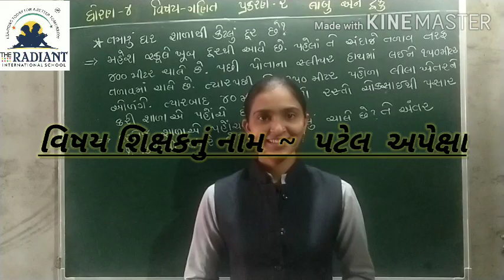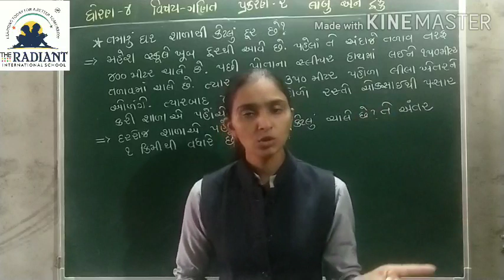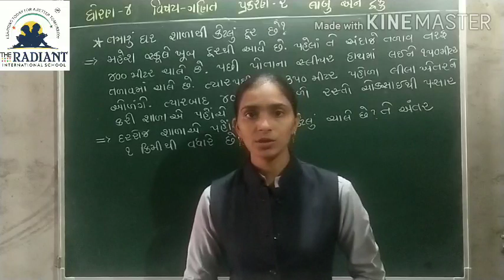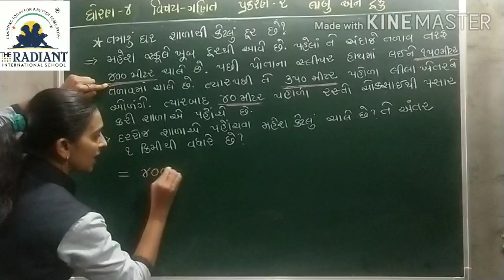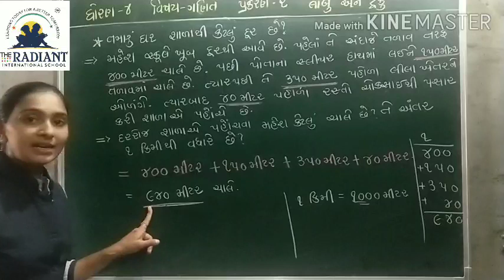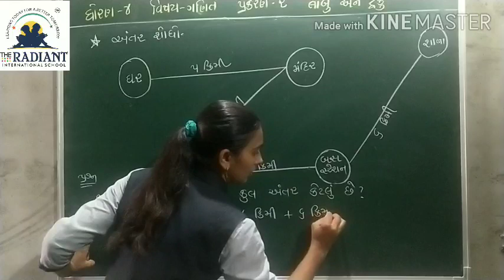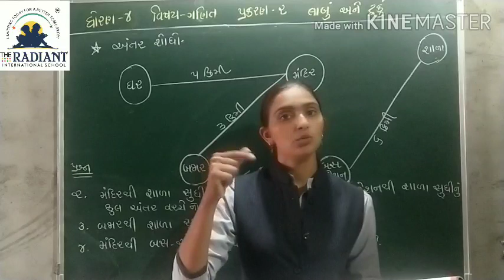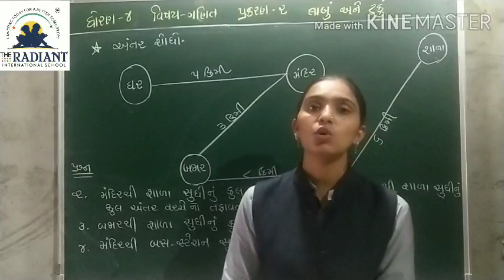GUJ MED STD 4 MATHS CH 2 લાંબું અને ટૂંકુંPART 13